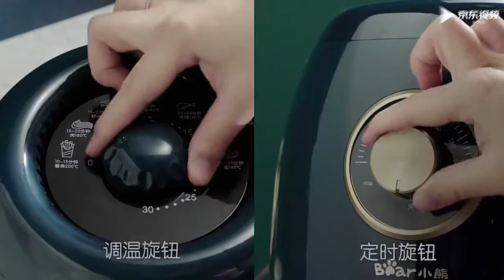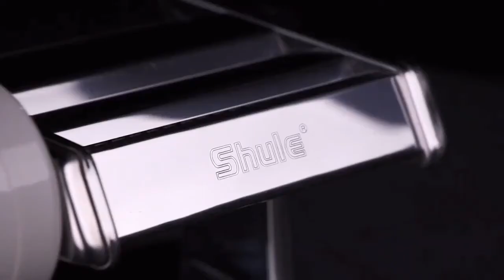kitchen gadgets || kitchen tools || kitchen accessories || jadi gadgets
Gadgets
Gadgets for home
Gadgets short
Gadgets on amazon
Gadgets video
Gadgets zone
Gadgets world
Gadgets gate
Gadgets for every home
artko